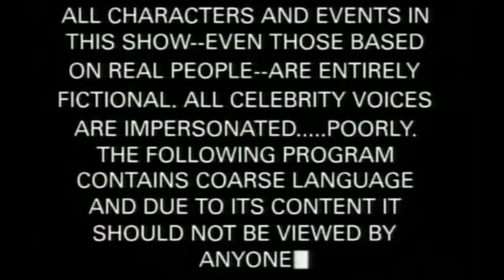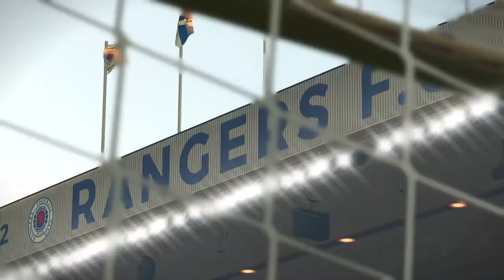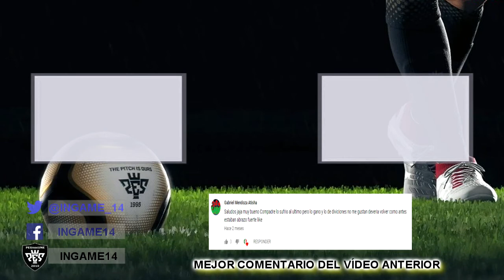PES 2019 | My Club | Super Cr7 Ep. 4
¡HOLA AMIGOS! ESPERO QUE DISFRUTEN ESTE NUEVO VIDEO.

SI TE GUSTO EL VIDEO POR FAVOR DEJA TU LIKE, ESO AYUDA MUCHO AL CANAL ¡GRACIAS!